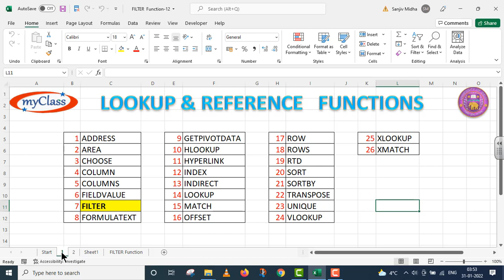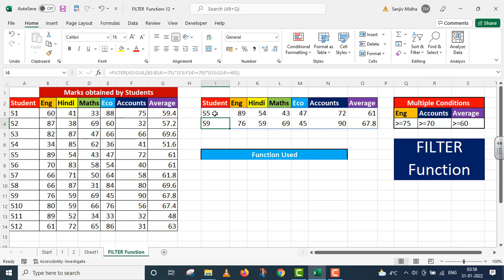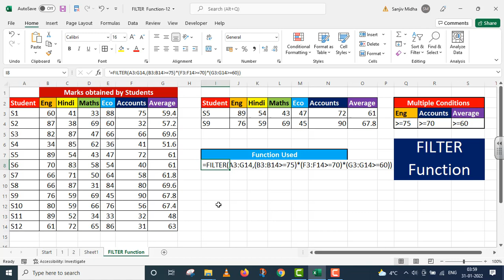FILTER Function 12